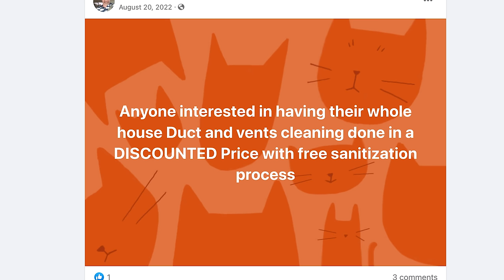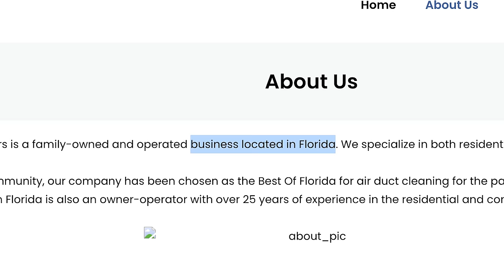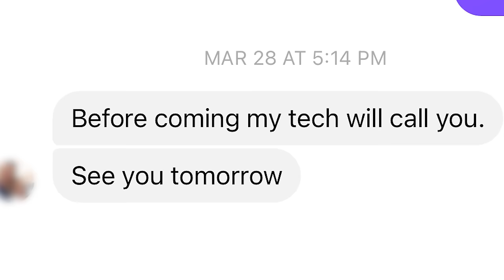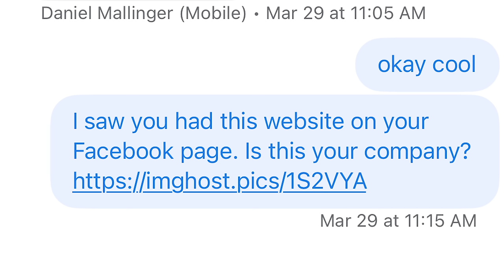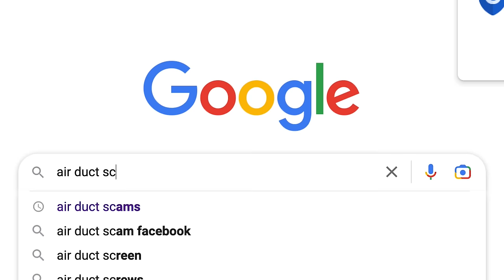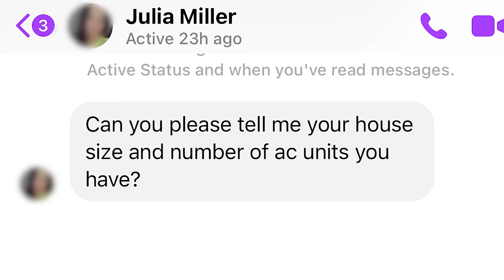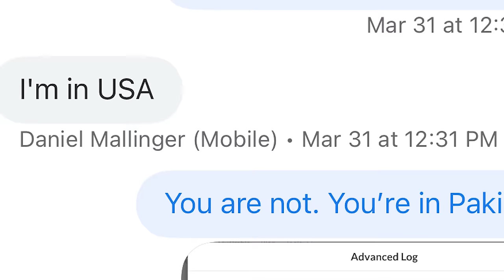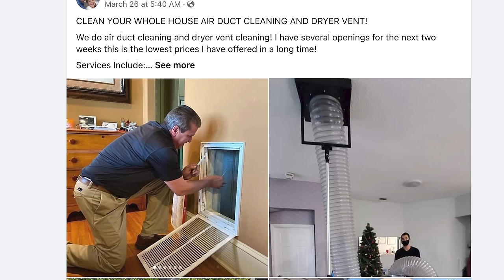Air Duct Cleaning Scam Exposed!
Have you guys seen these Air Duct Cleaning posts?! They seem to be everywhere on Facebook. Who's behind them? Is it a scam? Will you really get your ducts cleaned if you call them? I take you behind the curtains in this video and I think you'll be pretty surprised.

Thanks to SocialCatfish.com for the great reverse image search tool.